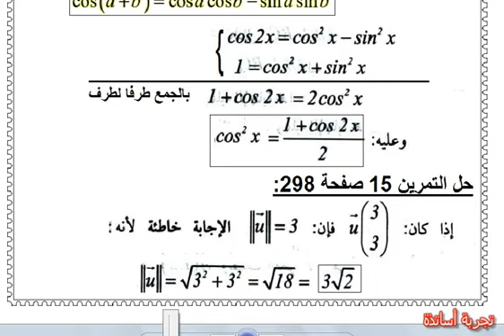ثانية علوم تجريبية الجداء السلمي ، حل التمرين 15 صفحة 298